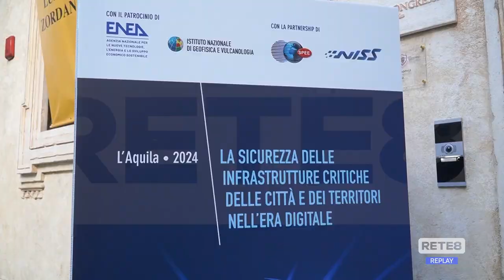L’Aquila - Sicurezza e monitoraggio del territorio